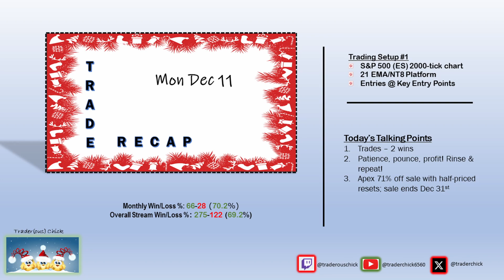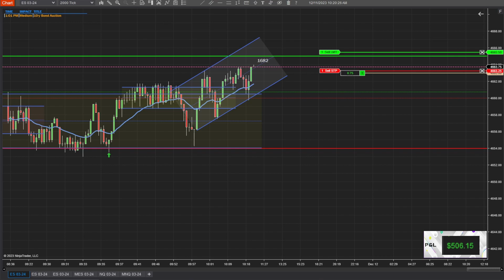11 Dec 23 Trade Recap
RISK DISCLOSURE
Futures (forex, options, etc.) contain substantial risk and is not for every investor.  Please carefully consider whether trading is suitable for you with regards to your financial situation.  You should not trade with money you cannot afford to lose.  Past performance is not indicative to future results.

This channel provides education information only and should not be taken as advice.  I am not a money manager, investment advisor, or broker.  I will not ask for or accept funds from viewers for trading purposes or trade on their behalf.